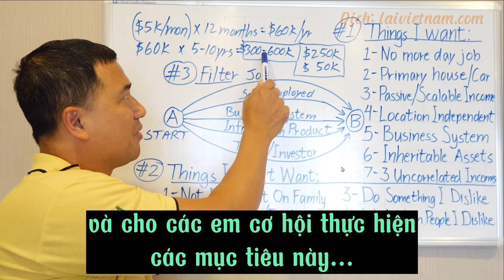Chốt lời dựa trên mục tiêu tài chính cá nhân